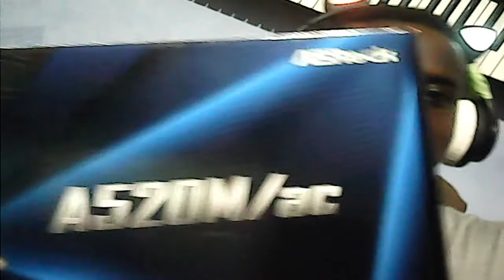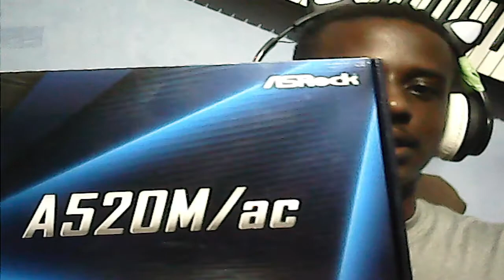MAJOR UPGRADE; new gaming/streaming pc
hey, guys sorry for the lack of uploads lately. working on a full overhaul of my pc currently on an old DDR3 Dell pc working on upgrading to DDR4
new specs:
  MOBO; ASRock A520M/AC AM4
  CPU; AMD Ryzen 5 5600G 6C /12T APU Processor
  RAM; TEAMGROUP T-Force Dark Za (Alpha) 16GB Kit (2x8GB) DDR4 Dram 3200MHz
GPU; Zotac Gaming RTX2060

 🔹Partnership;
44 Views - Aug 8, 2023
LIVE STREAM; MON,WED,FRI,SAT @7pm EST
 VIEWER SHOUTOUT;
  🔹Newest sub; Simone Joseph
  🔹latest tipper;
  🔹newest discord member;
🔹Support Us;
Amazon Associates;